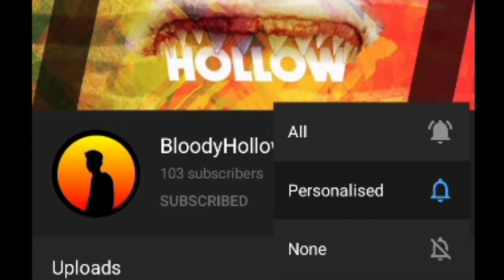Am i a core or support?! | Selena Gameplay | mlbb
SELENA SUPPORT?! ALMOST GETTING MVP!!

*Music
~Perfect 10 - Unknown Brain
~Heroes Tonight - Janji
~Castle - Clarx & Harddope